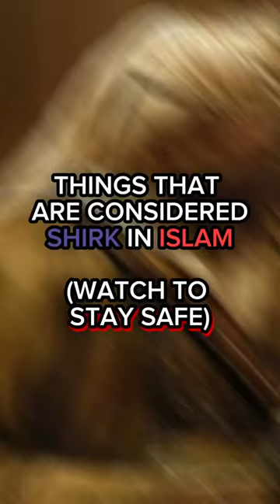SHIRK THINGS IN ISLAM